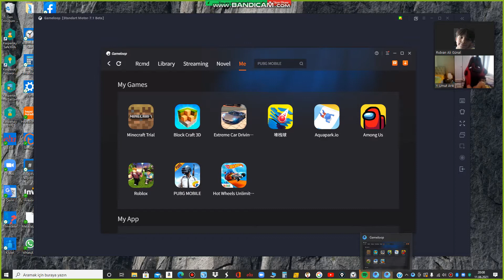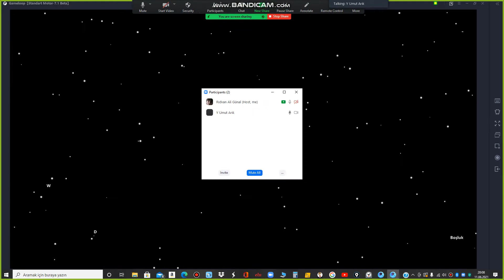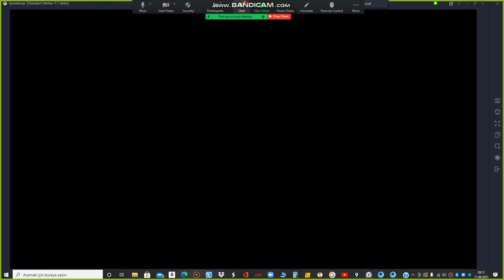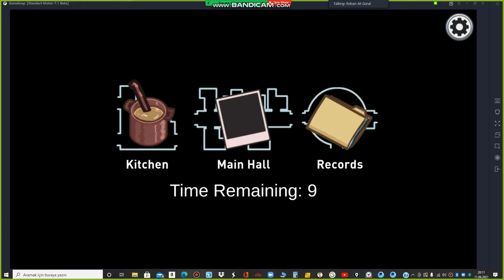Gameloop'dan Among Us oynadım.1.Bölüm.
Bugün Gameloop uygulamasından Among Us oynadık.Umut'la.Hep Roblox Roblox Roblox biraz da farklı oyunlar oynayalım demi?Neyse iyi seyirler.(1.Bölüm.)